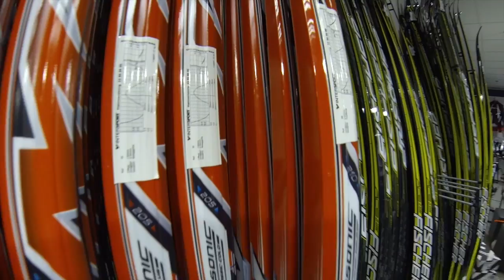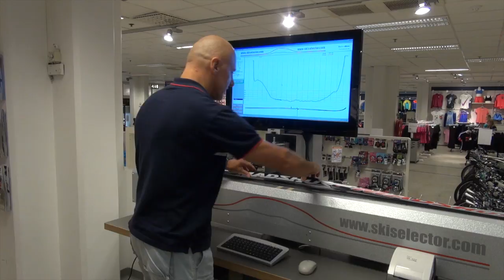Skiselector Klassiskski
Hos Intersport kan du få helt rett ski for deg. Tilpasset vekt, ferdighetsnivå og bruksområde